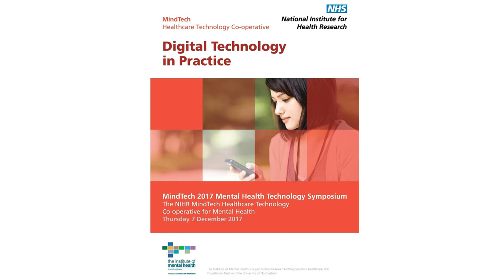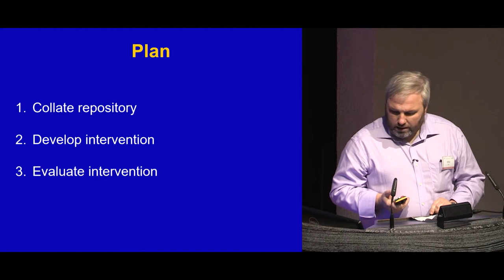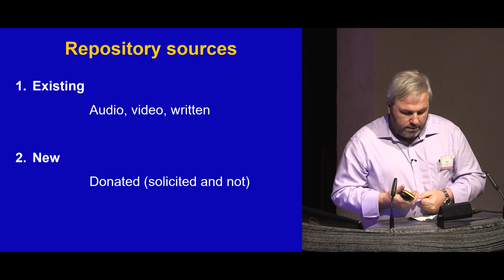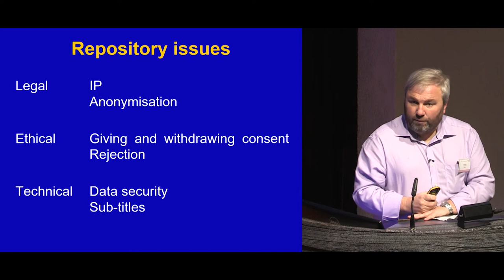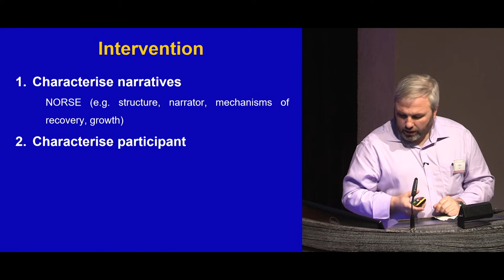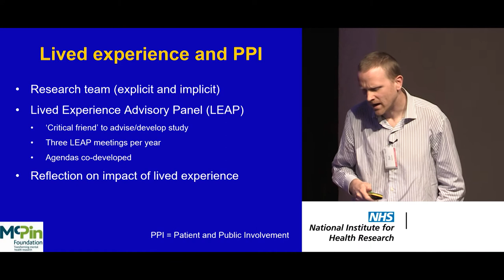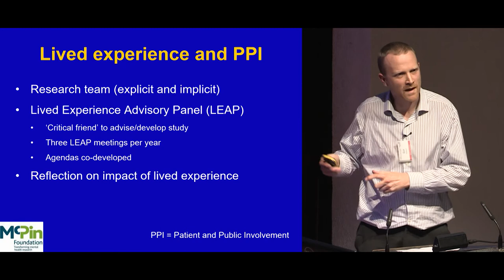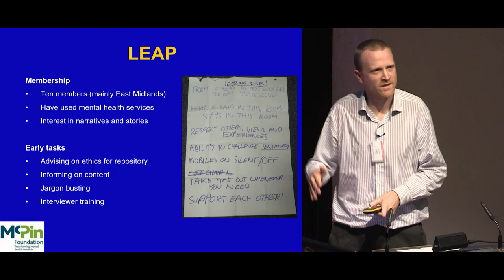MindTech 2017 Symposium - Mike Slade and Dan Robotham The NEON study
Mike Slade (University of Nottingham) and Dan Robotham (McPin) talk about the NEON study which is looking at how narratives about recovery can help people with psychosis and how they are using machine learning to help match people with appropriate narratives or stories.